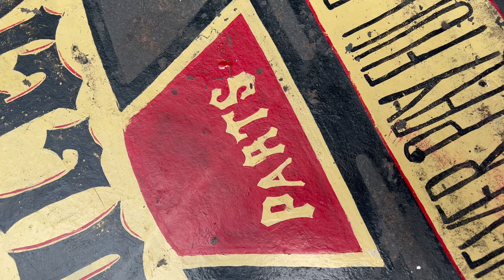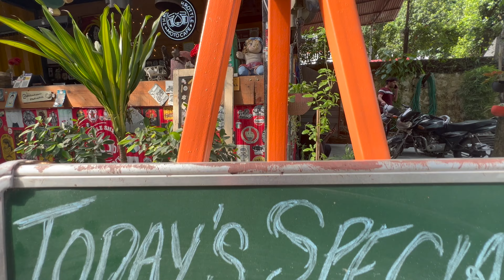Amazing cafe in Dehradun || Throttle Shrottle || Oooterakee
Motocafe which is made of recycled material and serve a variety of cuisine one of its kind in Dehradun.